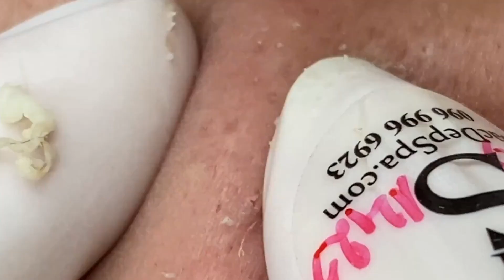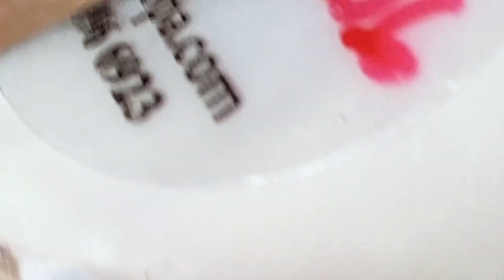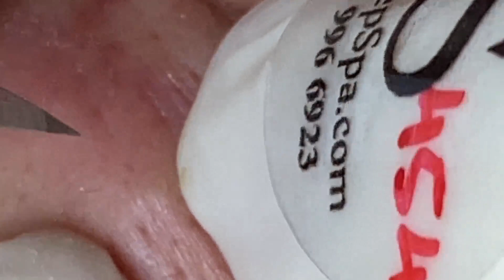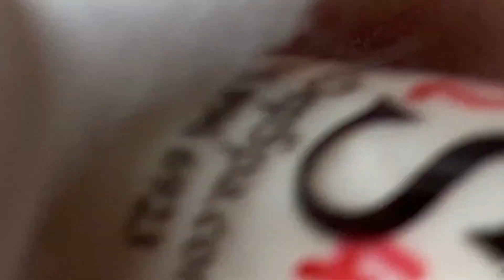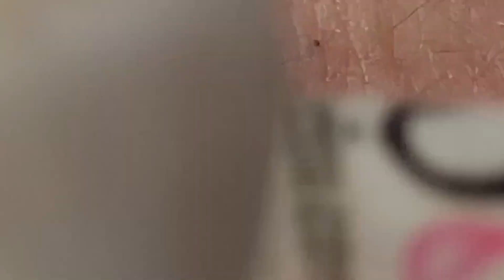𝐒𝐚𝐭𝐢𝐬𝐟𝐲𝐢𝐧𝐠 𝐑𝐞𝐥𝐚𝐱𝐢𝐧𝐠 𝐖𝐢𝐭𝐡 𝐒𝐩𝐚 #588